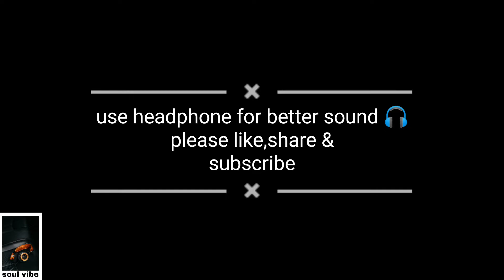Mere yaaraaa [ Slowed + reverb ] - Arijit Singh- sooryavanshi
please use headphone for better sound 🎧

hello guys,

I upload [ Slowed + reverb ] Song
if you want to any song for [ Slowed + reverb ] please comment

and enjoying this song ☺️

thank you for read

Song                          : Mere yaaraa
artist                          : Arijit Singh,Neeti
                                     Mohan
album                        : Sooryavanshi
Licensed by              : T-Series Music [ on
                                     behalf of T series]
                                     T series Publishing,
                                     and 3 Music Rights
                                     Societies